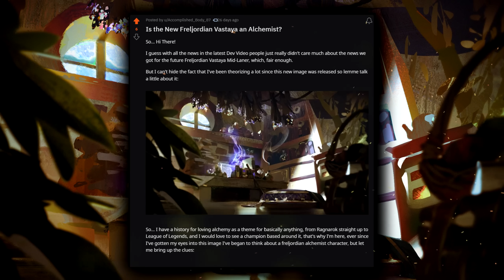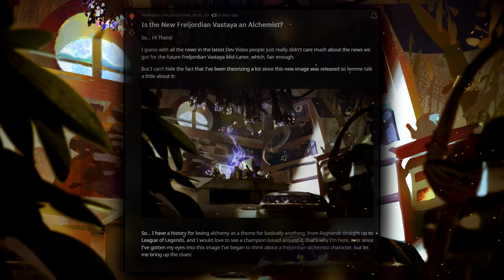NEW VASTAYAN RABBIT MAGE CHAMPION TEASER - League of Legends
NEW VASTAYAN RABBIT MID RANGE MAGE FROM FRELJORD CHAMPION TEASER, ABILITIES SPECULATIONS, THEORIES - League of Legends